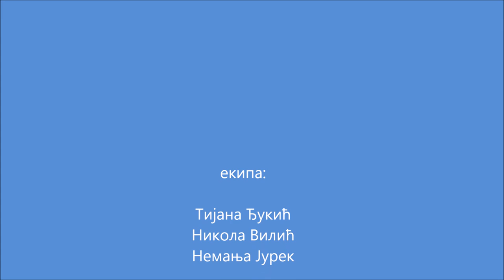КодИграње 2019. године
Екипу чине ученици Тијана Ђукић, Никола Вилић и Немања Јурек (сви из 6-2 одељења, ОШ "Сремски фронт", Шид).